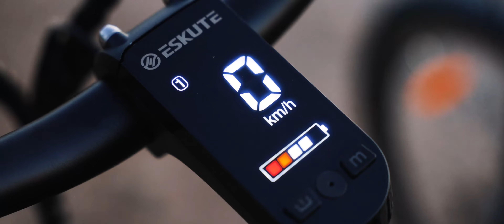ESKUTE Bici Elettriche 2022 Polluno & Netuno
ESKUTE bici elettriche economiche da città uomo donna, la migliore eMTB entry level Netuno e l'ebike eCity Polluno. Scopri le nostre biciclette elettriche in offerta con un prezzo conveniente!